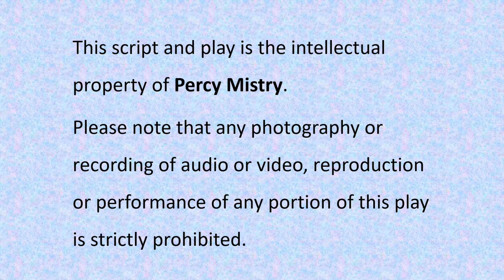Chakker Pe Chakker - A comedy play in Hinglish (2003)